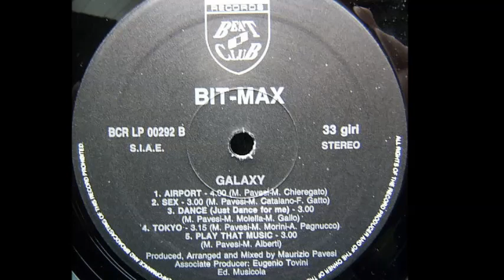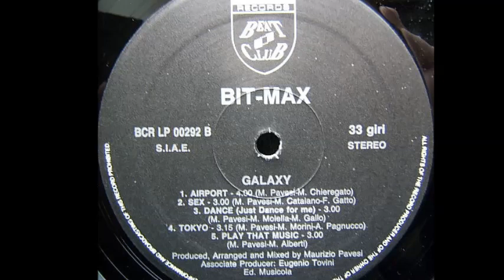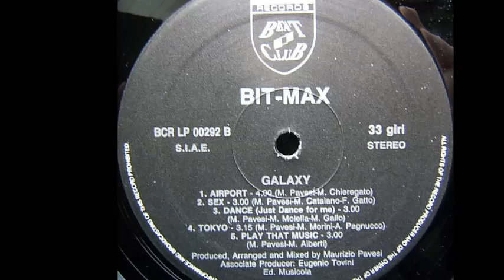Bit-Max - Play That Music (B5)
Bit-Max ‎- Galaxy
Sello:Beat Club Records ‎
Formato:Vinyl
País:Italy
Fecha:1992
Género:Electronic
Estilo:Techno